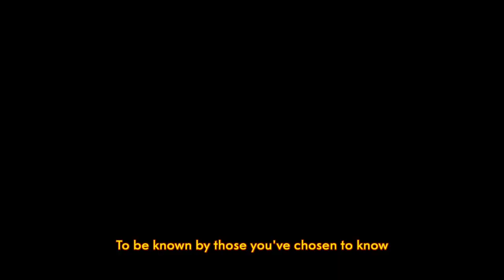if forever were in a moment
I spent a month traveling from California to Massachusetts with my partner and for our first stop, we met up with my friend Ugo, whom I met through very random circumstances. Since knowing each other, I've been in awe at how our friendship has developed into these little moments.

The "poem" expressed in the captions was inspired by the books Stay True by Hua Hsu and A Tale for The Time Being by Ruth Oseki

Shot on Fujifilm X-e3 + 23mm f.2 lens
Edited and graded on Final Cut Pro